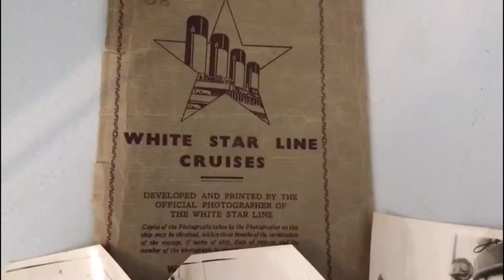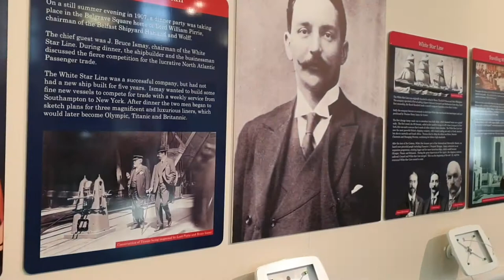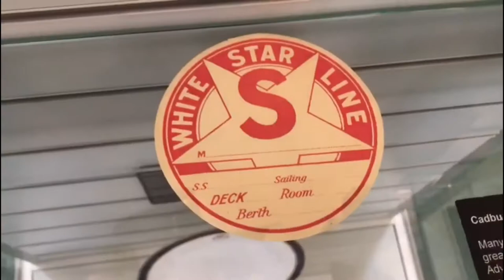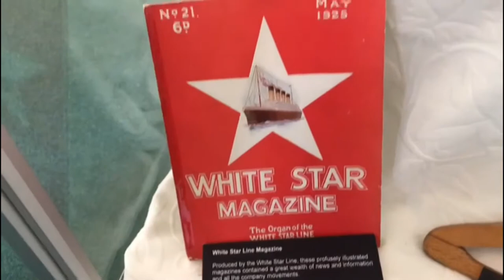Fascinating Titanic Exhibition | Virtual Tour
In March 2020, North Ayrshire Heritage Centre situated in Saltcoats opened the eagerly awaited Titanic 'Honour and Glory' exhibition- offering an opportunity to view incredibly rare treasures from the sunken British passenger liner, as well as displays on the other White Star line's ships; RMS Olympus and HMHS Britannic.

A selection of artefacts make their first appearance in the exhibition.  These include the stunning nightgown which belonged to first class passenger Mrs. Margaret Welles Barron Swift and some original props from the 1997 film featuring Kate Winslet and Leonardo DiCaprio.